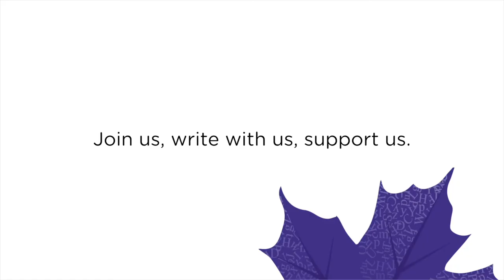Daniel MacIvor, Writer, Who Is We Trailer - ART OF TIME ENSEMBLE & WCC (2022)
WHO IS WE: VOICES ACROSS THE DIVIDES
A Concert of Question and Hope

Writers Collective of Canada (WCC) and the Art of Time Ensemble are proud to present Who Is We: Voices Across The Divides at Harbourfront Centre Theatre in Toronto from May 12-14, 2022, with a livestream performance available May 14. Who Is We is a multi-disciplinary theatre experience that explores the transformative and healing powers of writing as championed by the work of the Writers Collective of Canada. Underscored by new music and projections, this project features 13 extraordinary WCC who will take to the stage for the first time to share their compelling work live with you.

Artistic Director: Andrew Burashko
Directed and Staged by: Daniel MacIvor
Projection Design By: Laurie-Shawn Borzovoy
Lighting Design By: Arun Srinivasan
Stage Manager: Arwen MacDonald

Writers/Performers: Kan Cheung, Paul Eng, Dee Hope, Marta McIlroy, Ellise Ramos, Wrecks Ricardus, Ahana Sarkar, Roberta Taylor, Shirin Tobie-Paul, Rooth Vimalanathan, and Christina Walsh.